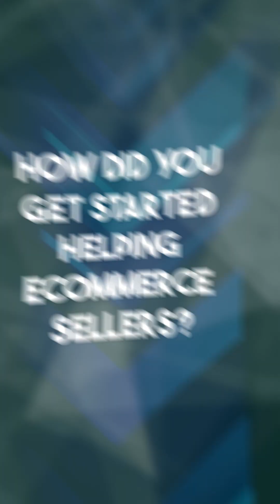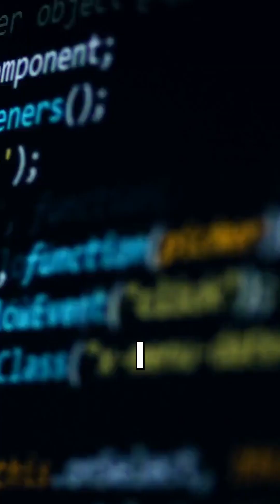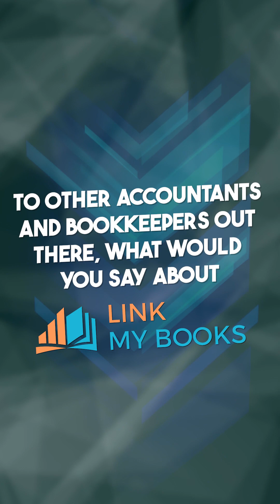Link My Books Customer Success Story - Nicola Mason, Accountant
Link My Books is an App that integrates your e-commerce sales channels with your accounting software allowing you to automate your bookkeeping.

The app takes just 10 minutes to connect and set up and can save you countless hours on your accounting each month.

Our UK based support team is made up of ex e-commerce sellers and accountants with extensive knowledge of e-commerce, accounting and VAT & Tax.

We're here to help and support you when you need us.

or get in touch with our support team via support@linkmybooks if you have any questions.